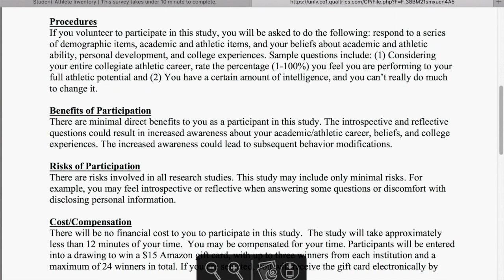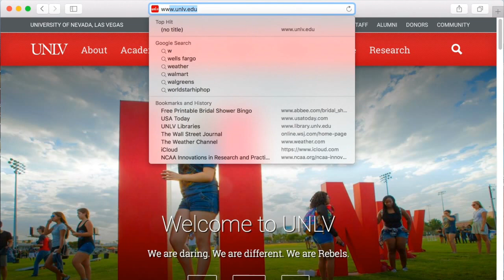Fall 2016 Student-Athlete Research Study: Introductory Video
Greetings fellow student-athletes! This video introduces myself and the details of my dissertation study. From one student-athlete to another, thank you for your participation! to participate.

VIDEO TRANSCRIPT:

Hello fellow student-athletes!

As a former Division I softball student-athlete and current Life Skills program practitioner, I am kindly asking for your assistance with my dissertation study.

My research examines student-athlete success and internal factors among various types of performers. I am passionate about helping student-athletes be as successful as possible and develop a great repertoire of internal skill sets in the process! This knowledge gained through this research study could affect how practitioners, such as academic advisors or coaches, interact with you to facilitate your growth and individual performance goals.

Junior, senior, and postgraduate student-athletes are invited to participate in this study that takes approximately 10 minutes to complete. If you are not a junior, senior, or postgraduate student-athlete but are still interested in taking the survey, you can still choose to do so.

If you agree to participate in this 10-minute study, you will be asked to respond to a series of demographic items, academic and athletic items, and your beliefs about your academic and athletic ability, personal development, and college experiences.

At the end of the survey, you can enter into a drawing to win a $15 Amazon gift card. Three winners from your school will be selected and will receive the gift card electronically by November 1, 2016.

You can also elect to receive a brief report of findings electronically by June 1, 2017. The findings will be written in a practical way so that you can actually implement them during your collegiate career.

Additionally, your institution will be recognized as an athletic department participating in a service activity that assists the research base on student-athlete success.

All information gathered in this study will be kept confidential and no reference will be made in written or oral material that could link you to this study.

Following this video is the Informed Consent document which summarizes what I’ve just shared. After reading and consenting to participate, the survey will begin. You may skip any question(s) you do not wish to answer and you are free to end the survey at any time by simply closing your web browser.

From one student-athlete to another, your assistance and time is greatly appreciated!